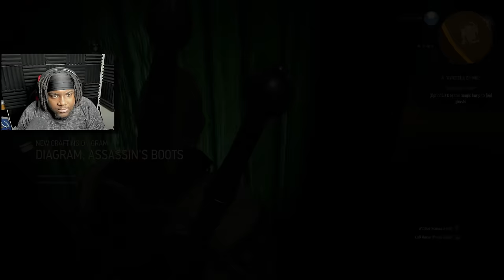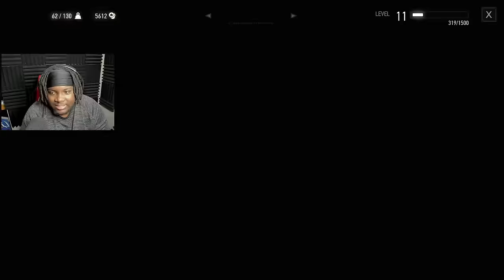KIERA IS HIDING SOMETHING! | First Time Playing The Witcher 3 - Part 11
Welcome to Part 11 of My First Time Playing The Witcher 3, today we FINALLY finish the Bloody Baron Questline & reconnect with Kiera at long last (in more way that one 😅). Hope you enjoy the long episode!
Put on all of God’s armor so that you will be able to stand firm against all strategies of the devil.
🖼️Thumbnail Artist: KingdomAce
🎬Footage by: me
📜My Script: my brain
The Witcher 3: Wild Hunt is a 2015 action RPG developed and published by CD Projekt Red. We take control Geralt of Rivia, a mercenary for hire known as a Witcher. We battle the game's many dangers with weapons and magic, interact with NPCs, and complete quests to acquire XP and gold, which are used to upgrade Geralt's abilities and purchase more powerful equipment!